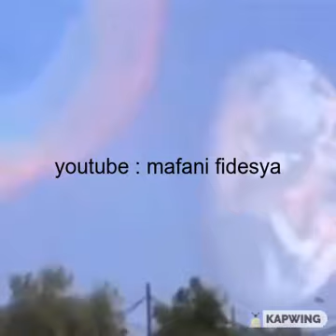PERTANDA APAKAH INI ??? FENOMENA ANEH DI SIANG HARI !!!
Fenomena ANEH di Siang hari.
sepertinya objek direkam menggunakan kamera hp
Beberapa sumber menuliskan, kejadian ini terjadi beberapa tahun lalu di amerika utara.
Beberapa orang disekitar kamera perekam, terdengar histeris.